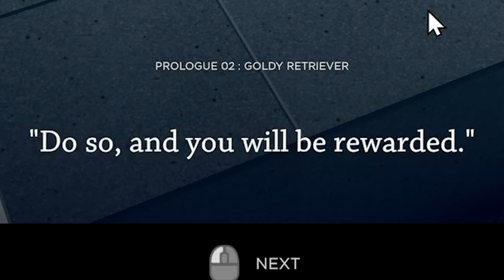This New Puzzle Game Is Pure CRACK! - HUMANITY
HUMANITY First Look - there's nothing more satisfying than bringing thousands of people to the light. As a glowy dog, I must save humanity by directing them to the great light. But humanity is not enough, as I must save the golden giants too. They might be even more important than humanity.